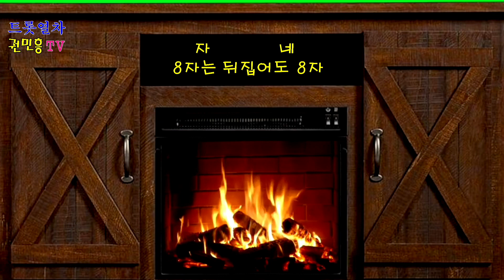자네(8자는 뒤집어도 8자)가수권민흥 트롯열차 권민흥 tv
원곡 나훈아